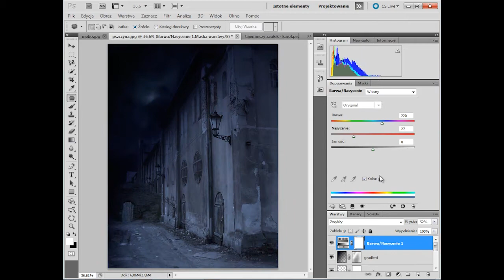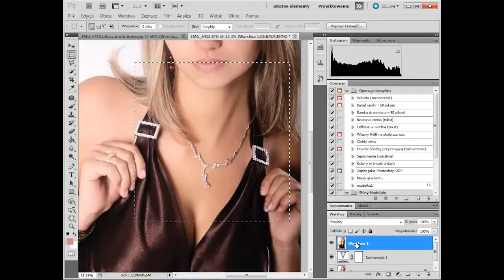Jeden z tematów naszego kursu Photoshop